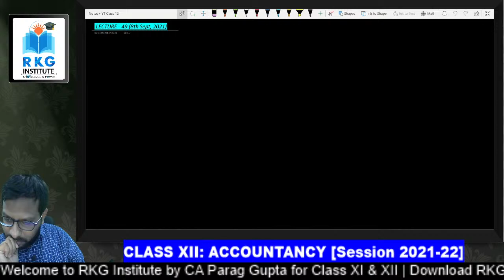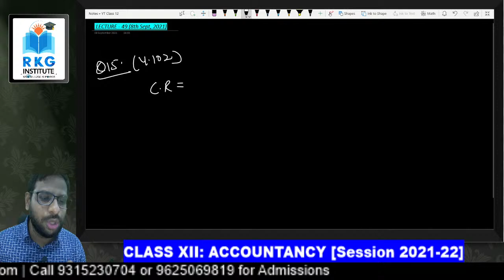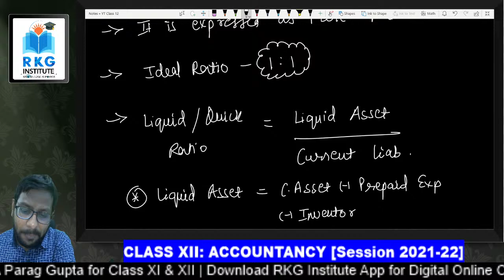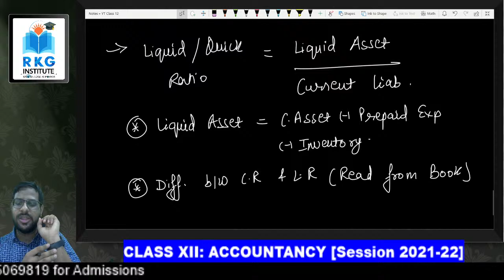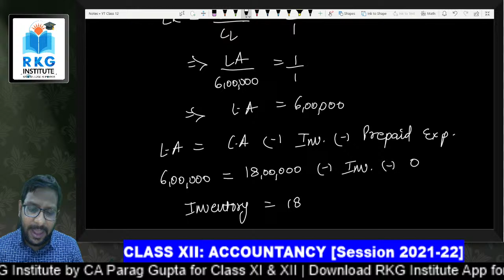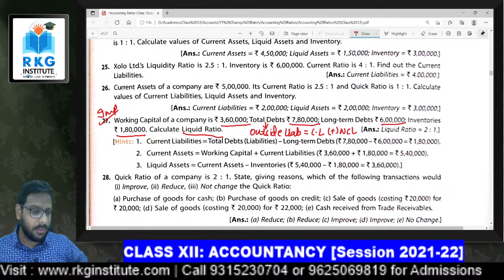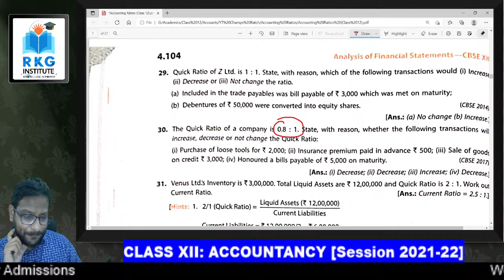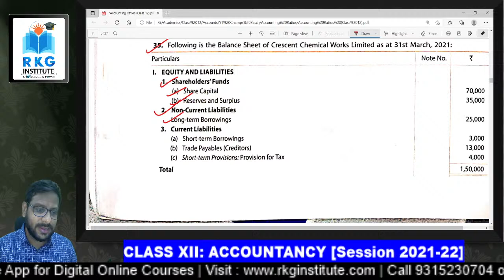Class XII (Session 2021-22) : Accounts - Lecture 49 | Topic : Ratio Analysis | YTCHAMPS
For Free Notes , PDFs , Materials , MCQ Tests, Assistance , Common Discussion group with Faculties - DOWNLOAD RKG INSTITUTE APP (Direct Link : Below) Send your BATCH REQUEST
Code : YTCHAMPSACC for XII Accounts Batch
Code : YTCHAMPSECO for XII Economics Batch

BALL PEN for regular Practice
BALL PEN for EXAMS

BOOKS we follow in RKG - Using these books will ensure best result for you. Buy the books directly using the links given below

CLASS 12th (XII)

ECONOMICS
1) INDIAN ECO
2) MACRO
3) Sandeep Garg

BUSINESS STUDIES
RKG Booklets (By Ankur Aggarwal Sir)

MATHEMATICS
Standard Maths
Applied Maths Best Book
Applied Maths Book for Practice

SAMPLE PAPER BOOKS (Must Buy to Score 95+)